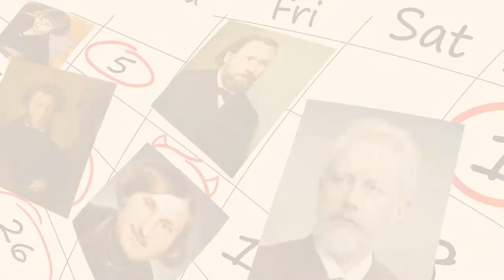The Blizzard (The Snowstorm) by Alexander Pushkin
The Blizzard, or The Snowstorm, is a short story from Alexander Sergeyevich Pushkin's series The Tales of the Late Ivan Petrovich Belkin (Belkin Tales). There is also a screen adaptation of the book

The full soundtrack for the movie